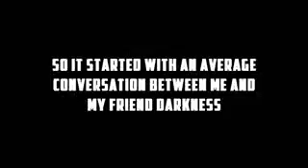Taking a 14 year old on a date! COD Ghosts Funny Story